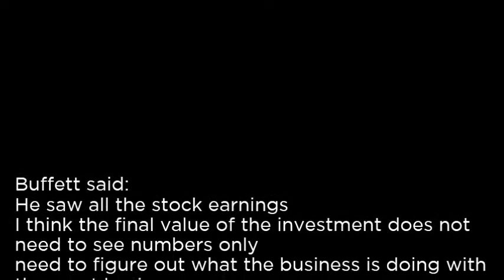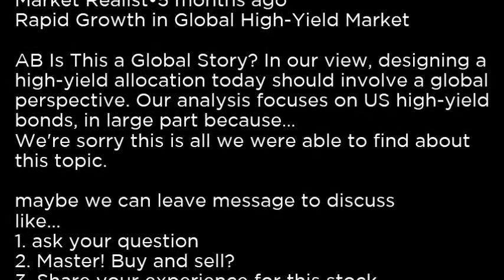HYXU iShares International High Yield Bd ETF HYXU buy or sell Buffett read basic